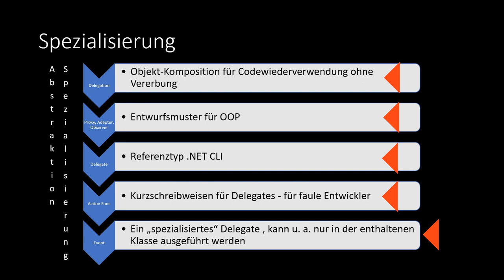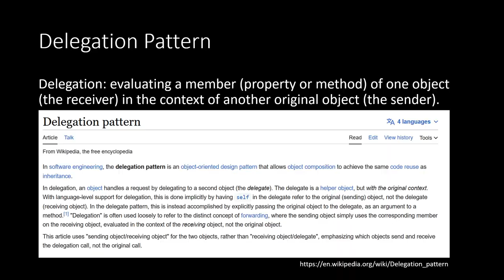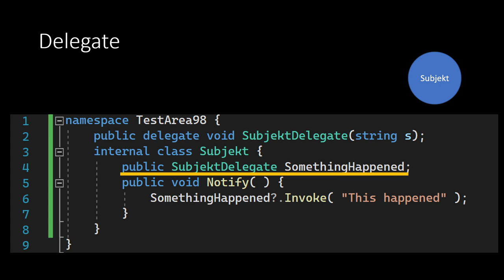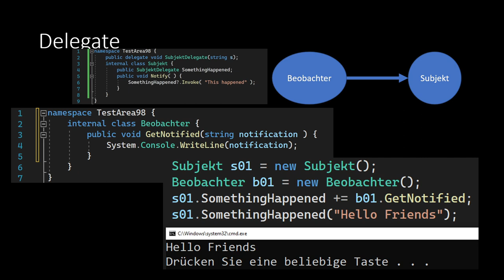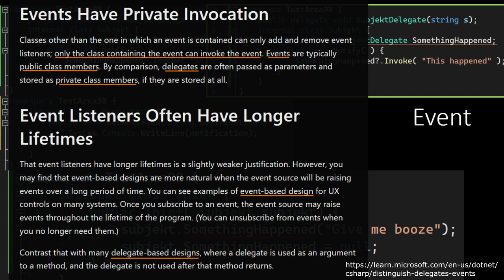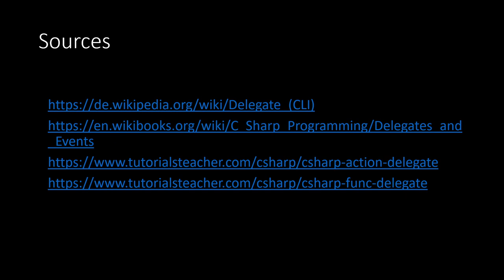C# - Delegates, Events, Action und Func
Bisher wurden an Methoden als Paramter Zahlen, Strings und Objekte (die viel Code enthalten können) übergeben. Delegats in C# erlauben das Referenzieren von Code. Konkret wird an die Methode eine andere Methode im Paramter übergeben und genau dazu werden Delegate benötigt.

Kapitel:
00:00 Übersicht
01:00 Observer Muster
02:00 Typen in CSharp
02:30 Codebeispiel
03:25 Events
04:00 Action und Func